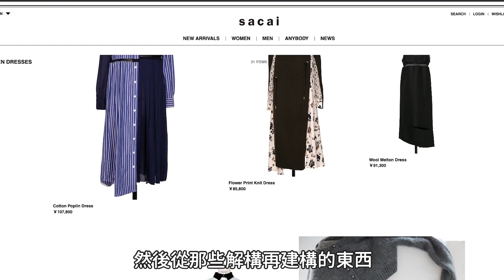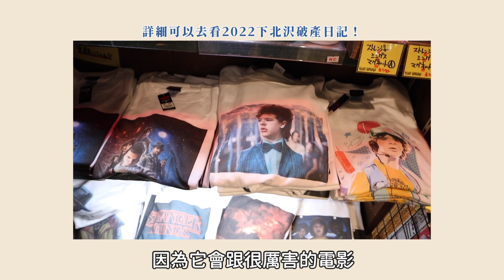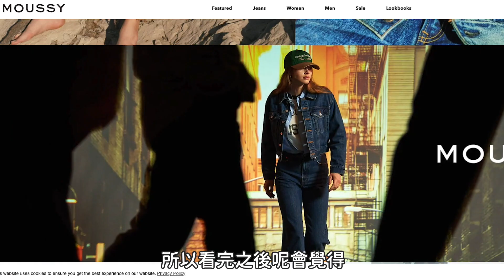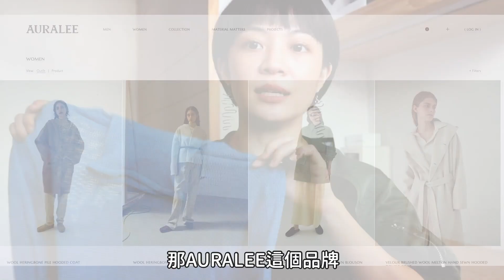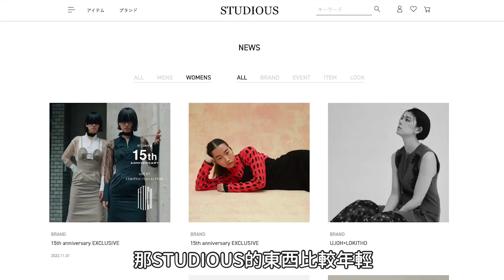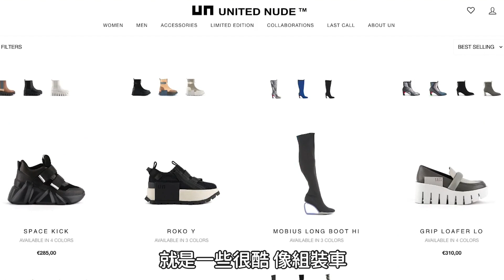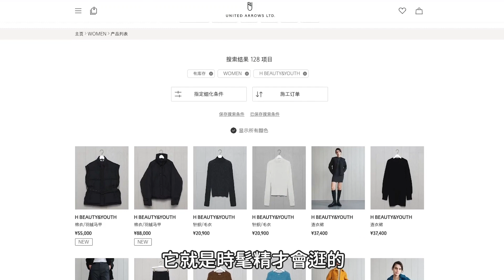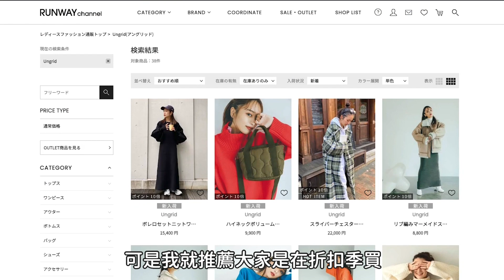日本破產日記買了...20kg戰利品😂靴子好美/怪奇物語聯名/襪子超好穿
這次購物戰士一樣是滿載而歸😎
►韓系平價彩妝愛用🇰🇷眉筆讓我驚豔！手殘變專家眼影盤/唇釉我只用它/果凍感指甲油夠持久！
►影片中的穿搭單品

上衣｜sacai
耳環｜大阪購入
戒指｜ete / Soierie / Tom Wood
手環｜VACANZA x plain- me

🍡Village Vanguard
《鬼店》T恤
《發條橘子》T恤
《怪奇物語》T恤

🍡Junya Watanabe 藍色條紋馬甲長襯衫
RAGTAG購入

🍡AURALEE 藍色洞洞透膚打底衣
日本選品店購入

🍡TOGA
WIDE RIB KNIT CARDIGAN

🍡PERVERZE
Tie-dyed Mohair Cropped Cardigan / Light Mix

🍡kotohayokozawa
LAYERED DENIM PANTS

🍡IHNN 黑色造型丹寧褲
studious購入

🍡Tabio靴下屋
分趾襪